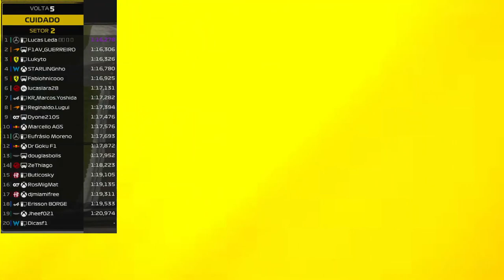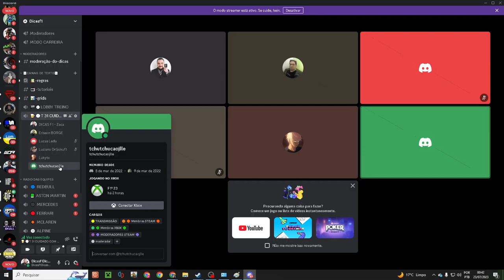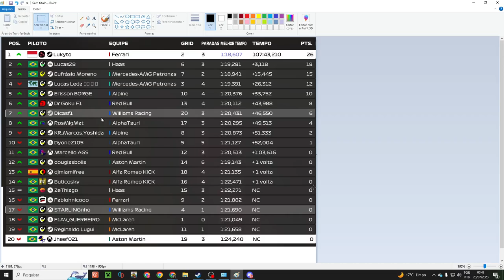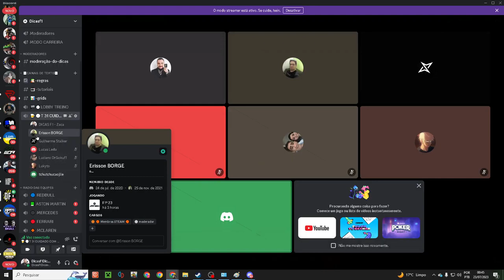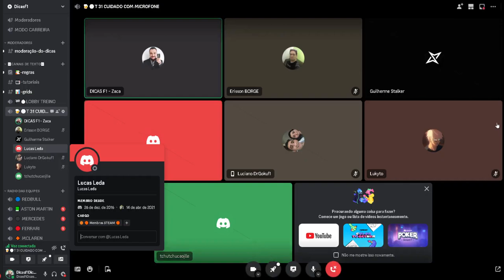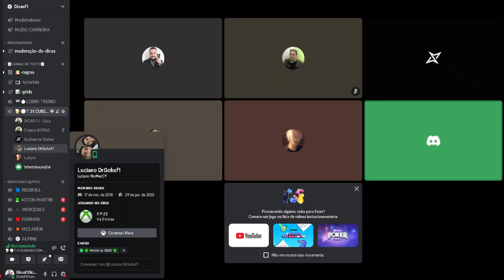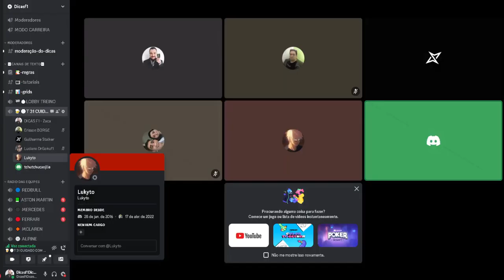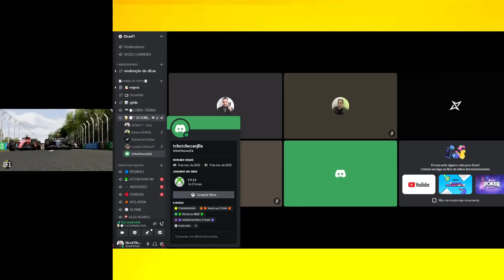F1 2023 AO VIVO HUNGRIA GP BUDAPESTE CLUBE DE PILOTOS DICAS F1 WILLIAMS ONBOARD CORRIDA COMPLETA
F1 2023 AO VIVO CORRIDA RACE CLASSIFICAÇÃO HUNGRIA GP BUDAPESTE NARRAÇÃO E ESTATÍSTICAS EM TEMPO REAL

F1 2023 HUNGARY AO VIVO F1 BUDAPESTE RED FLAG LIVE F1 2022 LIVE BRAKING POINT 2
F1 2023 REDBULL MAX VERSTAPPEN TCHECHO PEREZ F1 FERRARI CHARLES LECLERC F1 2023 MERCEDES LEWIS HAMILTON CORRIDA AO VIVO

As transmissões no DicasF1 compartilham o canal do piloto AO VIVO

XBOX zaca09